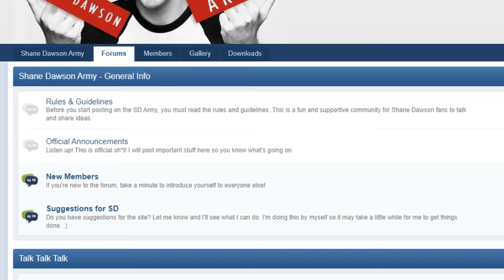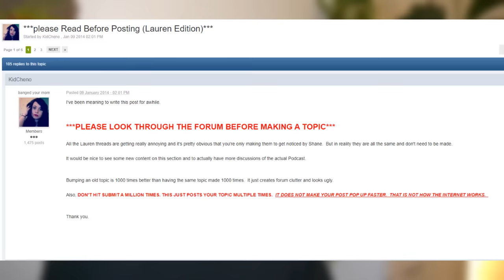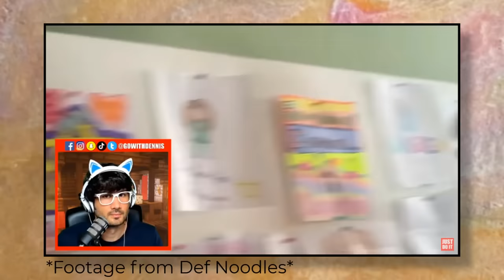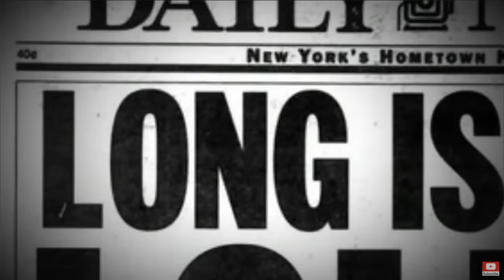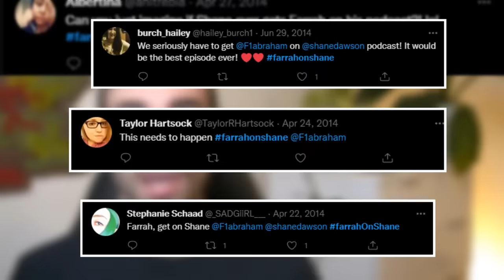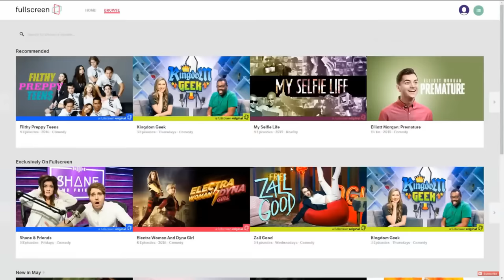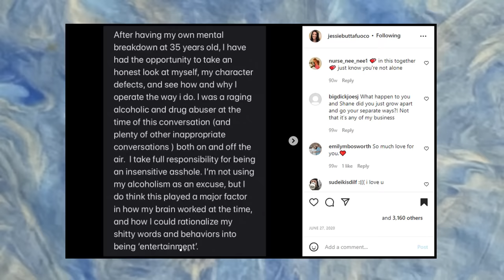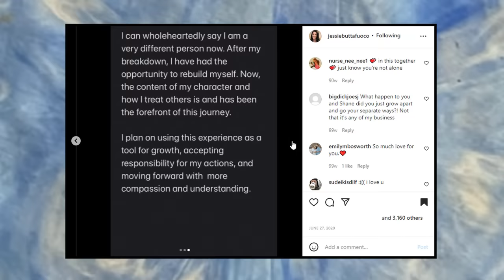Shane Dawson's Awful First Podcast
With Shane launching a new podcast I thought it was time to revisit his last one.

0:00 - Intro
1:05 - The first cohost: Lauren
3:06 - Shane Dawson Army forum
4:58 - The Squarespace sponsorships
6:19 - Anti-semitism
8:15 - The second cohost: Jessie
9:19 - Farrah Abraham Time
14:03 - Fullscreen takes over
16:38 - Shane cancelled for p-word allegations
17:25 - The end
17:50 - The purge
18:37 - The regret
19:43 - Outro

FAQ
Q: Where are you from?
A: Australia
Q: Is Cid short for anything?
A: Nope
A: Camtasia Studio (good for shorter videos and has an inbuilt screen recording function)